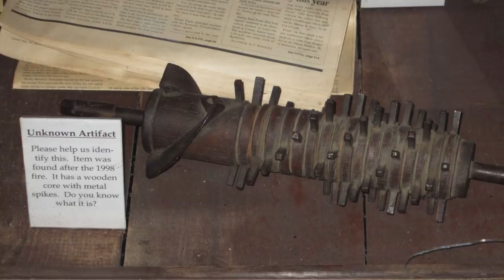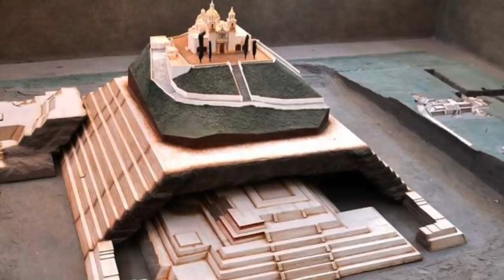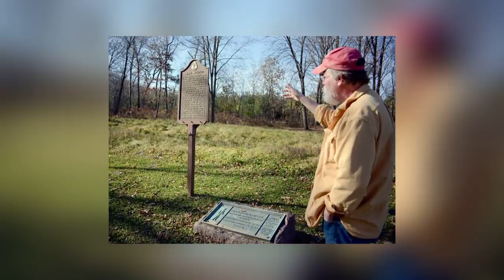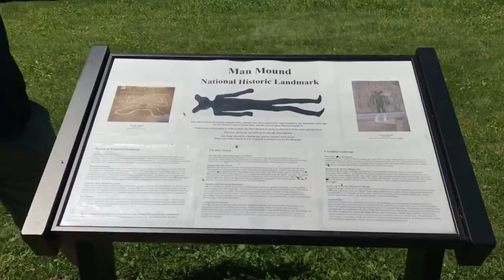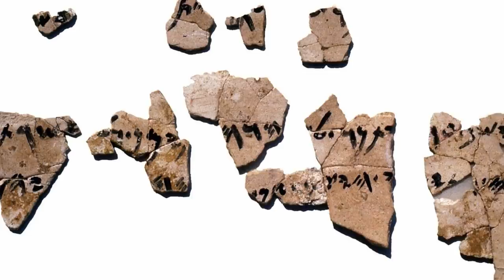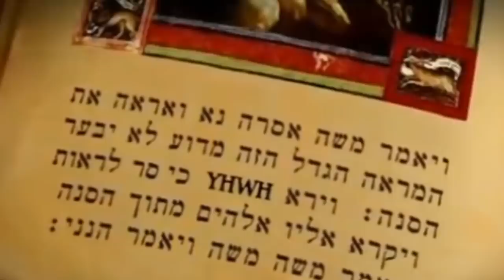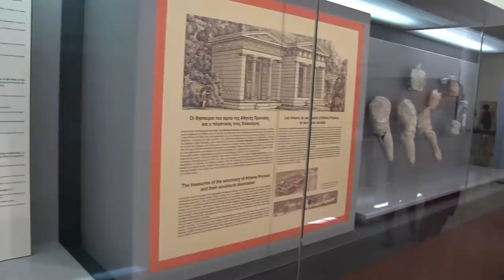12 Most Mysterious Archaeological Artifacts Finds Scientists Still Can't Explain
By definition, an artifact is an object that was made by human hands and holds some kind of cultural significance. It might tell us more about the people who came before us, or hold some kind of historical interest. The problem with that definition is that we sometimes come across artifacts that are difficult to explain. It’s a problem that every archaeologist and scientist knows - and one that you’re about to get to know better by watching this video!